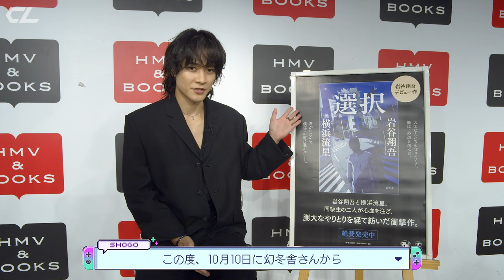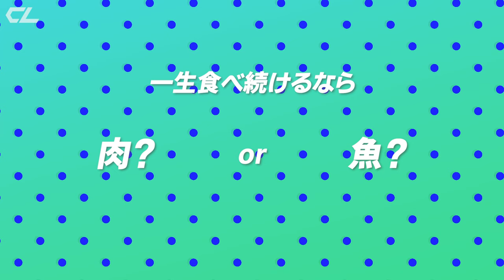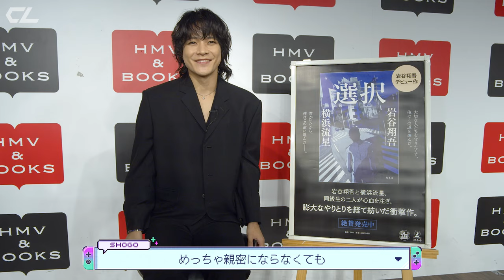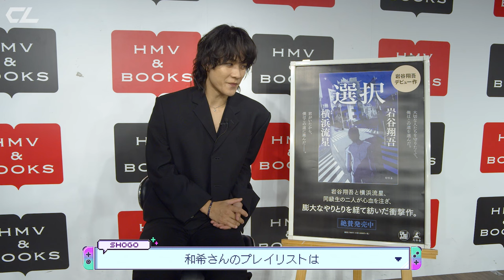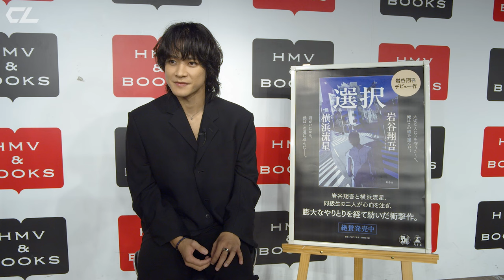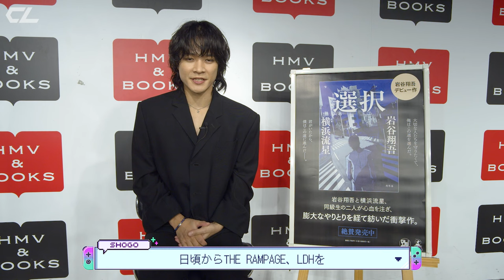岩谷翔吾 小説『選択』 発売記念プレス取材会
岩谷翔吾の作家デビュー作であり、原案は俳優の横浜流星。
約4年前から二人三脚で創作を始め、完成させた小説『選択』😄

今回は岩谷翔吾 小説『選択』の 発売記念イベントに
CLカメラが密着しました!🎥

【岩谷翔吾 小説『選択』】
「もう、うんざりだ。殺す。絶対殺してやる」。​包丁を忍ばせ、家を飛び出し、亮は走っていた。​母に酷い仕打ちをした、父親を探しあて殺害しに行くために。​息も絶え絶えに走っていた。​そしてこれまでの世の中の不条理を憎んだ。​しかしその途中、亮は歩道橋から身投げしようとしていた中学生を助ける。​それは幼馴染みの匡平だった。​やがて、どんよりした巨大な社会に飲み込まれていく二人の少年。​十数年後、行き場を失った亮は、ずるずると特殊詐欺実行犯グループに身を置くことになる――。​この国を覆う息も出来なくなるほどの暗い圧迫感を描ききった、新たな物語。​日々を懸命に生き抜いてきた二人が直面した非情な現実、そしてその先に見えたものとは📖